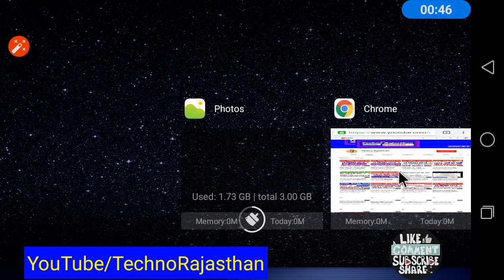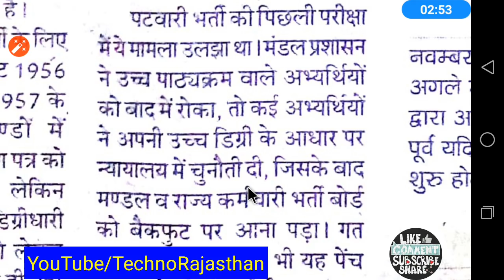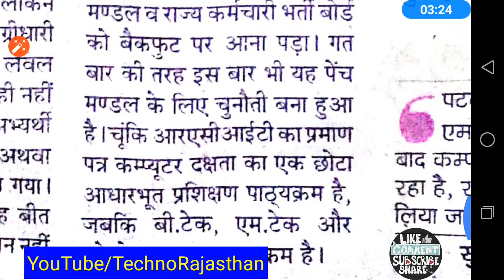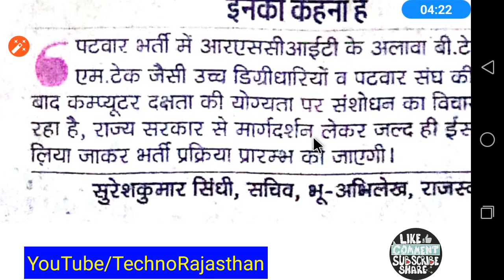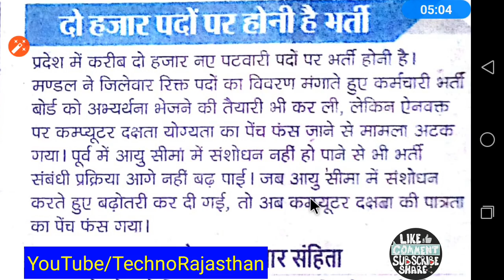Patwari Bharti 2018 पटवारी भर्ती 2018 विज्ञापन जारी होने वाला है Patwari Vacancy 2018 RSMSSB खुशखबर